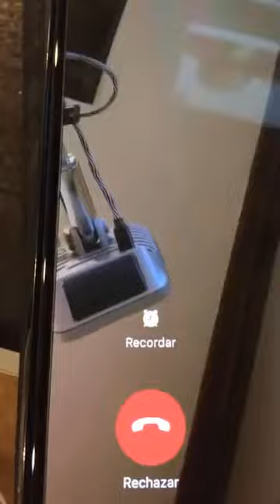En Vivo Liberacion y Enseñanza de liberacion en Panama 9